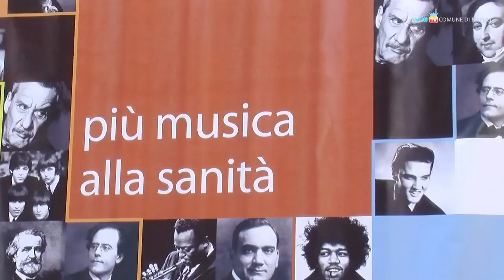Alla Sanità la musica diventa lavoro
Una cooperativa di ragazzi gestirà uno studio di registrazione allestito nella chiesa di San Severo alla Sanità. Tra i musicisti a sostegno dell'iniziativa Marco Zurzolo e James Senese.